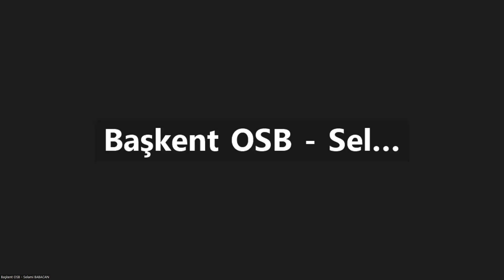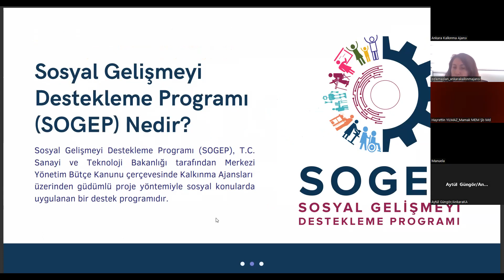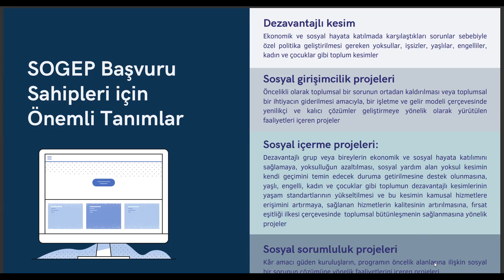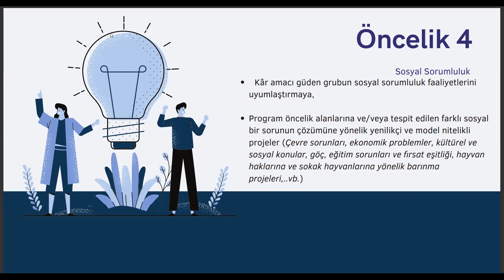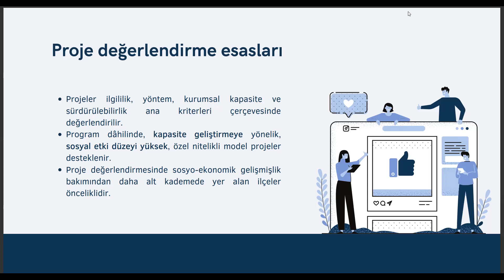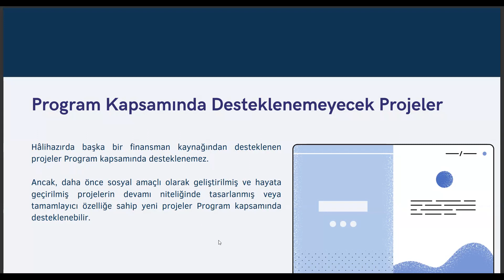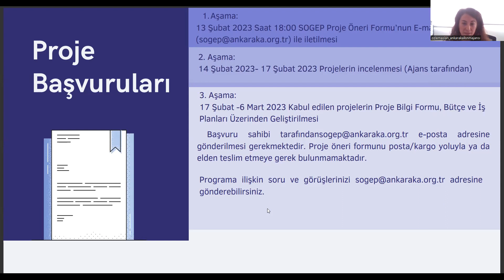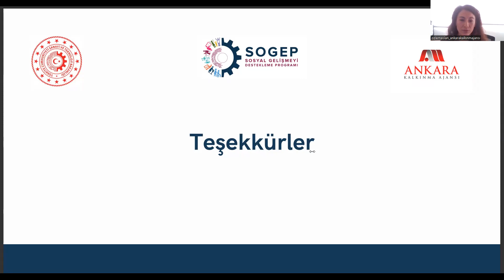2023 Yılı SOGEP Bilgilendirme ve Eğitim Toplantı Kaydı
2023 Yılı SOGEP Bilgilendirme ve Eğitim Toplantı Kaydı